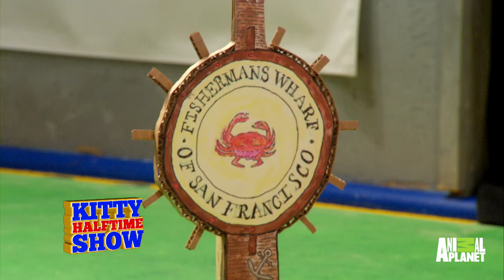Attack of the Cutest Kittens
Kittens take over San Francisco during the Puppy Bowl XII Kitty Halftime Show.